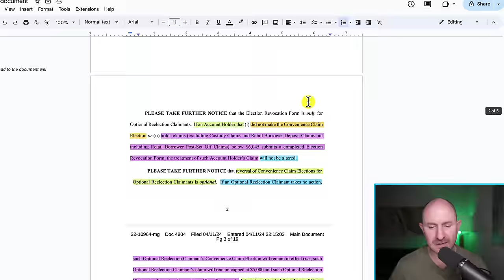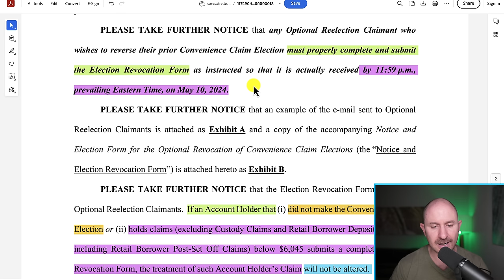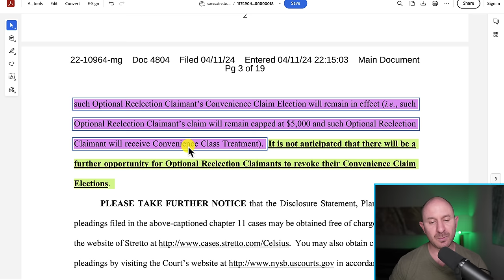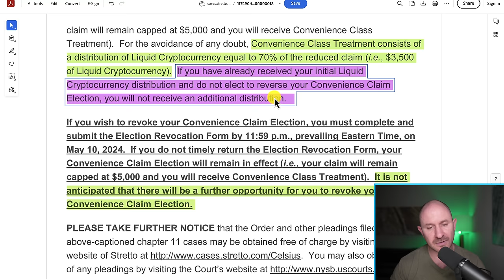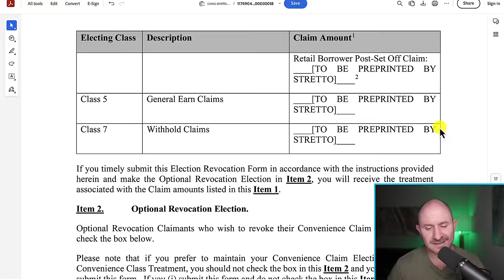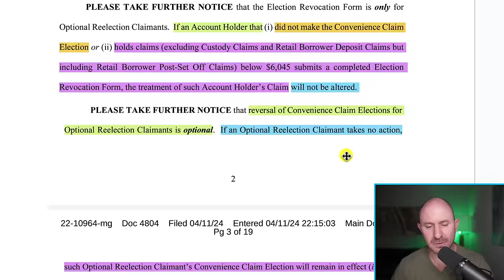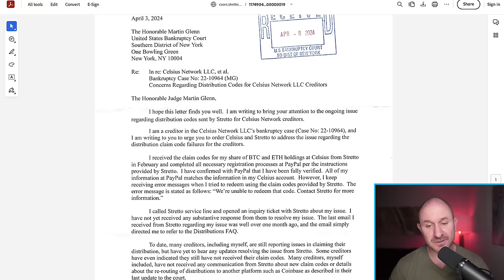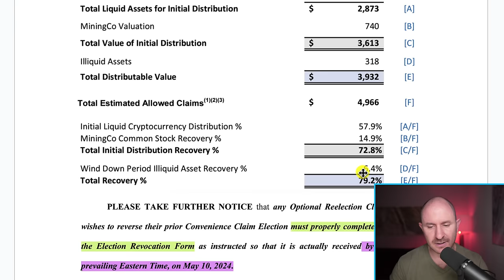Celsius Updates | Convenience Class, Ionic Digital, Claim Codes & Future Recoveries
⬆ I’d HIGHLY recommend it if you’re a Celsius creditor (since Celsius leaked everyone's private info 😭)